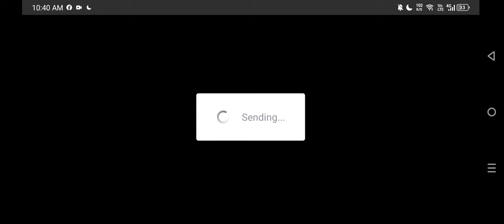Metal Slug: Awakening Gameplay 24 Walkthrough | No Commentary | NoCopyRight (2024)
Metal Slug: Awakening continues the classic gameplay loved by fans, with exciting new features like World Adventure, 3-player Team-up, and Roguelike challenges. Join forces with your friends online to take on powerful bosses anytime, anywhere!

Experience high-quality graphics and a fresh retro aesthetic design. Embark on an entertaining gaming journey with a wide variety of weapons, diverse battlefields, and stylish vehicles.

Experience high-quality graphics and a fresh retro aesthetic design.